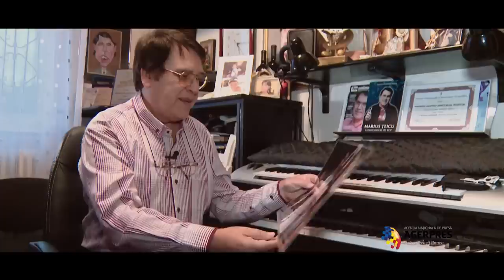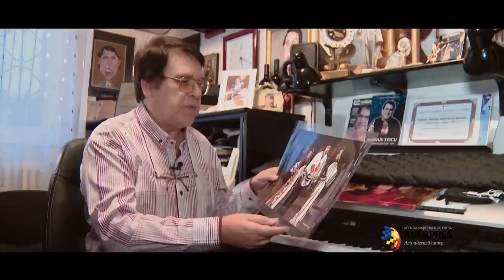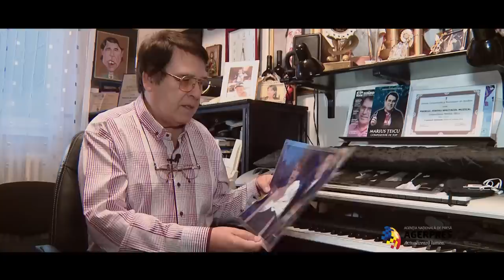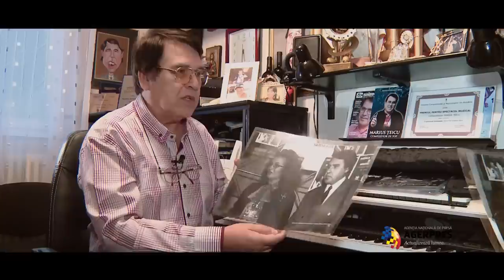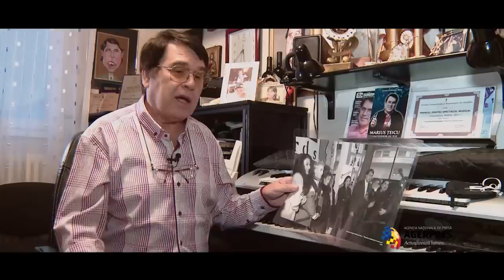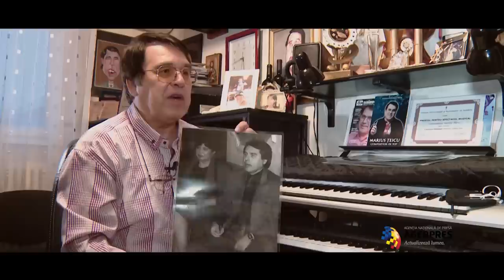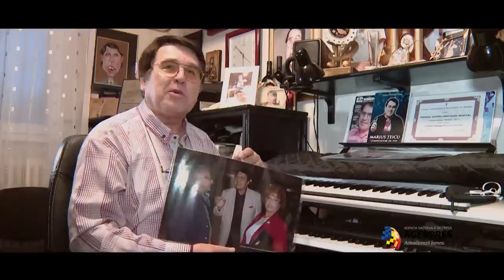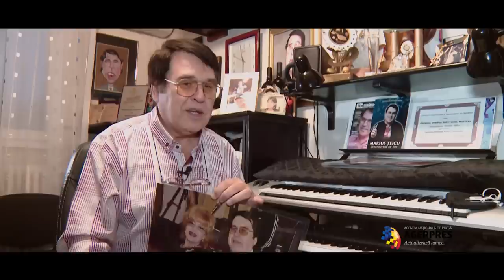INTERVIU MARIUS TEICU